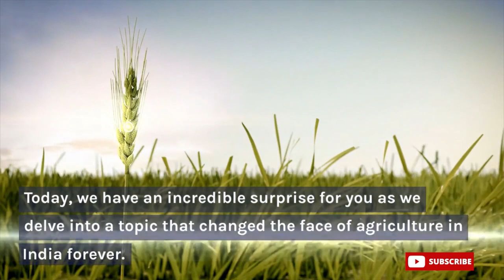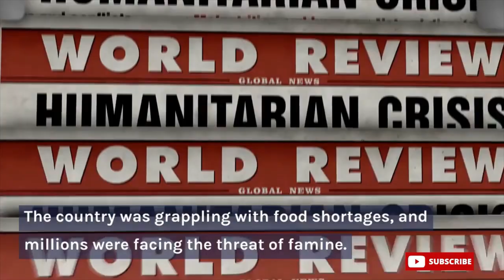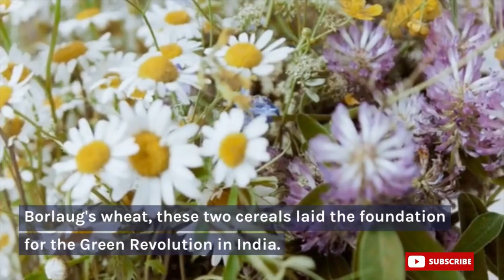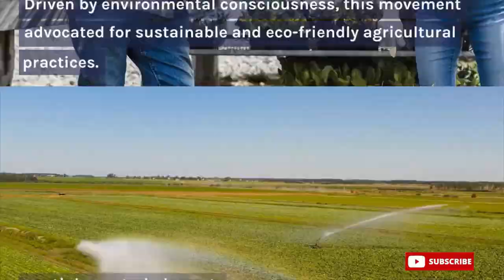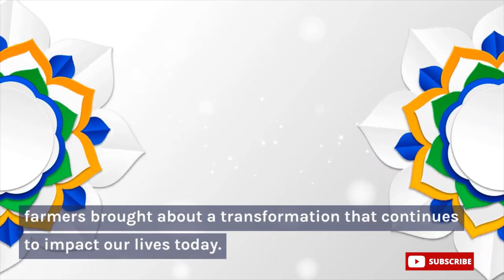The Green Revolution in India | Transforming Agriculture and Food Production (1960s)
In this insightful YouTube video, we take a journey back in time to the 1960s when India witnessed a transformative period in its agricultural history - "The Green Revolution." Join us as we explore the remarkable changes and innovations that revolutionized the Indian farming landscape and propelled the nation towards self-sufficiency in food production. From the introduction of high-yielding crop varieties and advanced irrigation techniques to the widespread use of fertilizers and pesticides, we uncover the significant impact of these initiatives on crop yields, farmer livelihoods, and food security. Through a comprehensive analysis, we aim to shed light on the challenges faced, the successes achieved, and the long-term implications of this agricultural revolution. Don't miss this opportunity to learn about a pivotal chapter in India's journey towards agricultural prosperity and sustainable development.

Green Revolution in India
Indian agriculture in the 1960s
High-yielding crop varieties
Agricultural innovation in India
Food production transformation
Irrigation techniques in Indian farming
Impact of Green Revolution on farmers
Food security in India
Agricultural sustainability in the 1960s
Indian farming revolution history